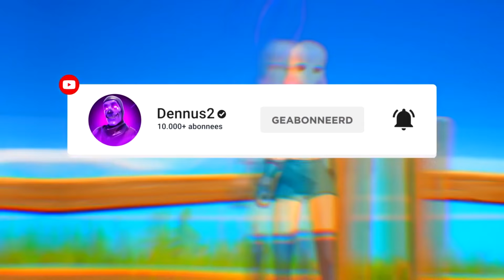Een 9 JARIGE DEFAULT Zijn EERSTE SKIN OOIT GEVEN in FORTNITE!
Vergeet ook zeker niet om dat Belletje aan te zetten 🔔 Zodat jij altijd een melding krijgt als ik iets nieuws upload

🐦Gebruik CODE➜ Dennus in de Fortnite Itemshop (AD)🐦